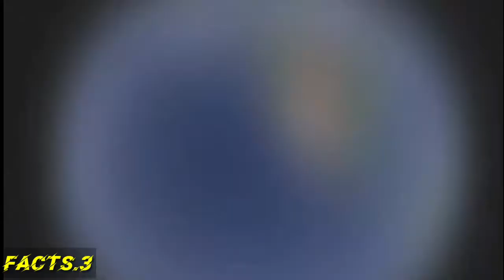इस लड़की ने बनाया 20 लड़कों को बेवकूफ😂||Amazing Facts Hindi||Top 3 Facts Hindi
1.This video has no negative impact on the original works(It would actually be positive for them)
2.This video is also for teaching purposes.
3.It is not transformative in nature.
4.I only used bits and pieces of videos to get the point across where necessary.
Disclaimer____
Under Section 107 of the Copyright Act 1976, allowance is made for "fair use"for purposes such as criticism,commenting,news reporting, teaching, scholarship,and research.Fair use is a use permitted by copyright statue that might otherwise be infringing.